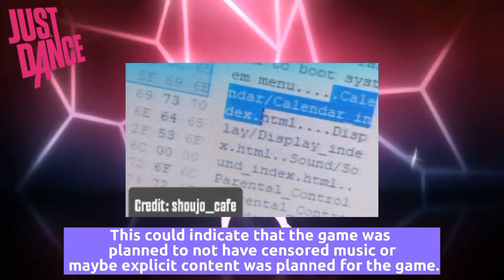Weirdest things found in the files of Just Dance games.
I will update that hideous thumbnail later. Thank you to everyone who voted on the poll. :)

Credit : Heyitsjustaaron , Yunyl , Ubisoft , Shoujo Cafe , Macaroona & a.Arix.